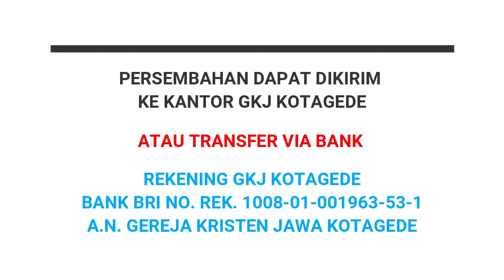Ibadah 28 Juni 2020 bahasa jawa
Video Ibadah Online  Tanggal 28 Juni 2020, GKJ Kotagede Yogyakarta. Pembawa Firman Pdt.Dr.Budi Raharjo,M.Th. dengan pengantar Bahasa Jawa